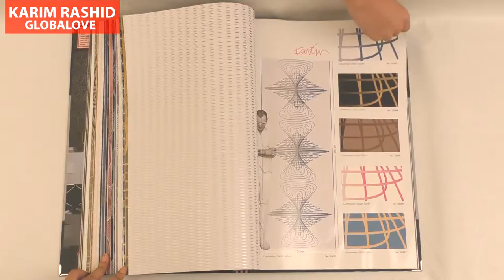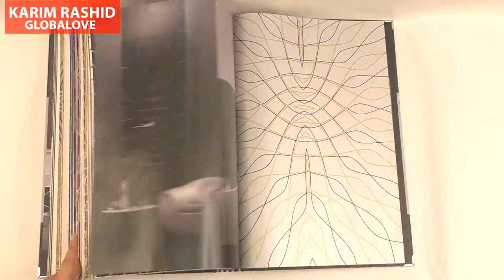Karim Rashid Globalove